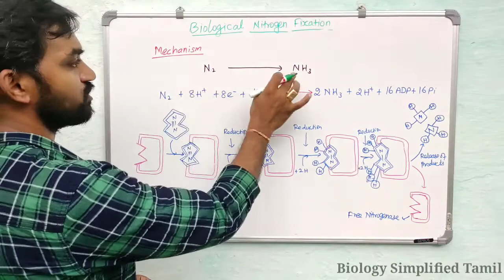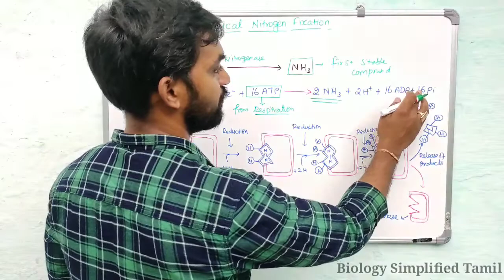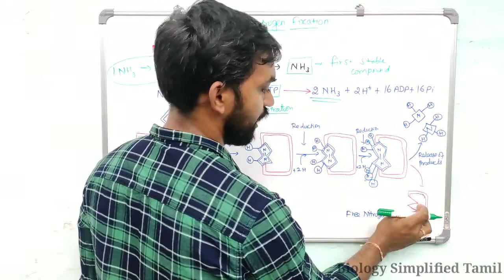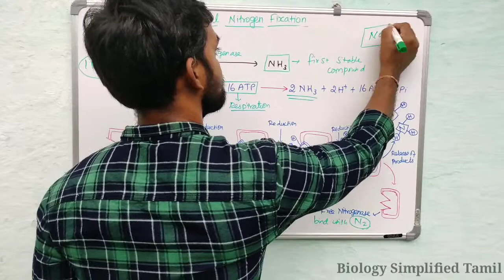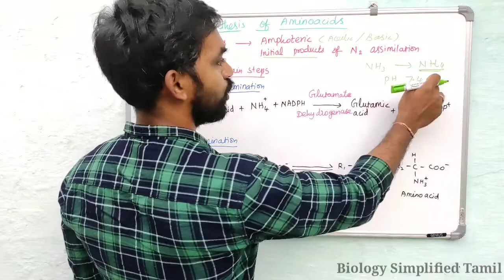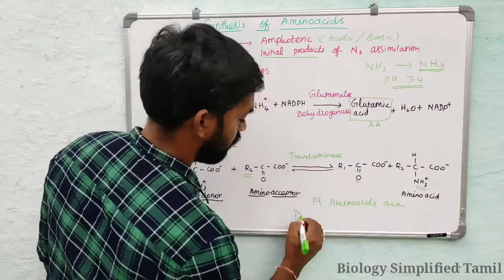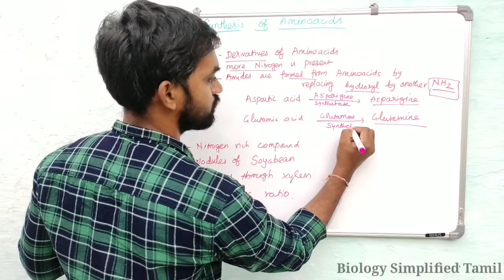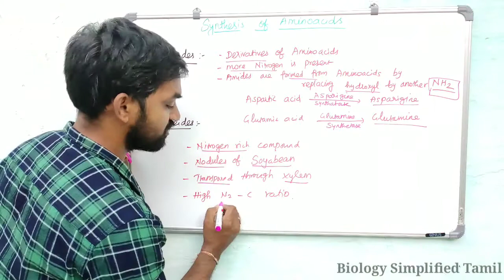Mineral nutrition part 9 | Biological nitrogen fixation and Aminoacid synthesis